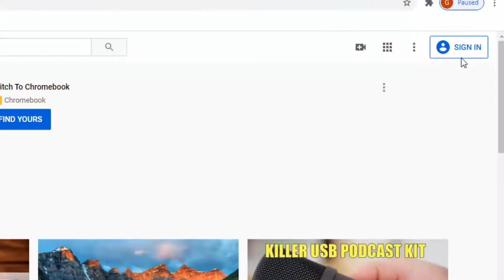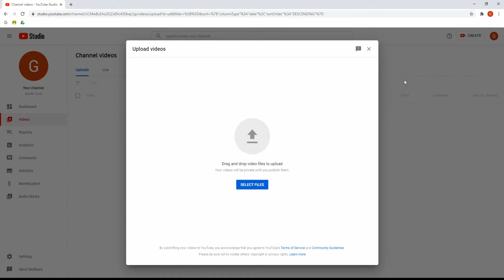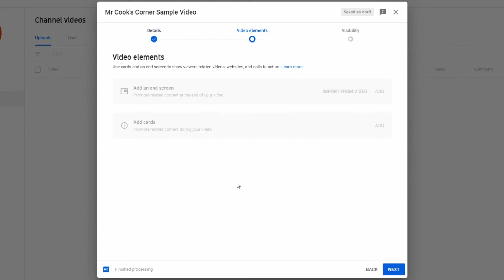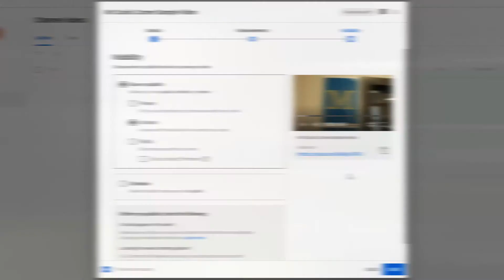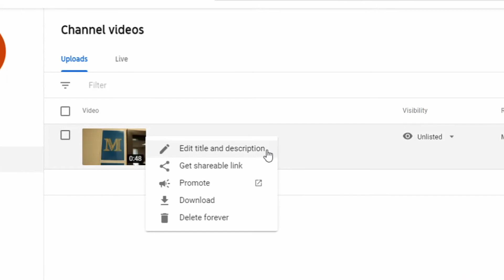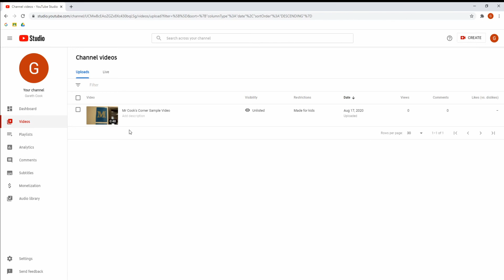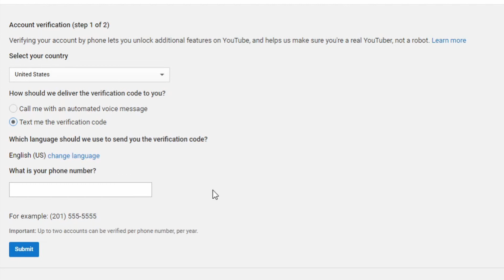Google Drive Storage Full? (TUTORIAL) - Get Unlimited Video Space With YouTube! 💯😎🎥📺🆓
Are you recording teacher videos for online learning and running out of Google Drive storage space? This tutorial shows you how to upload teacher videos to YouTube for free and have unlimited video storage space!

My online course is up and running!

Google Sites 101 - Create a Beautiful and Fully Functional Google Site in Less Than 2 Hours!

This course is PERFECT for educators who want to have an easy-to-update webpage for their students/parents/teammates!

You KNOW you want to get your website all set up and running, so why not learn from someone who's done it (and taught it) hundreds of times over?

In this video from Mr. Cook's Corner, we provide a tutorial on how to upload videos to Youtube in order to have unlimited video storage for free! Stop worrying about filling up your Google Drive storage, and get all the uploading help you need. This also works for Screencastify and Loom videos!